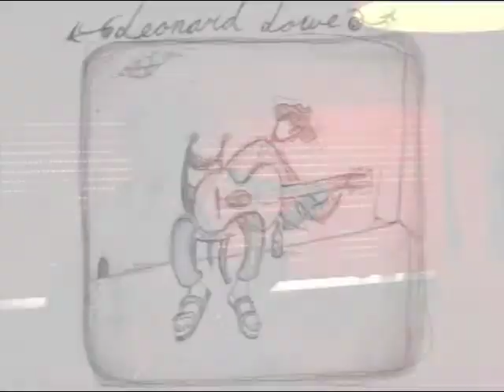Leonard lowe 06.m4v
Leonard Lowe - track 06
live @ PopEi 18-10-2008